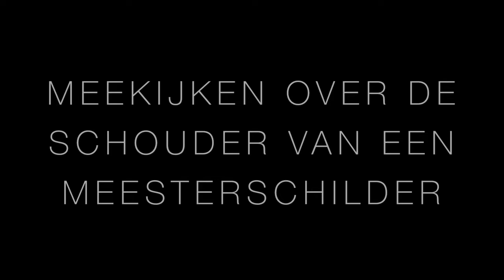Promoclip Meekijken over de schouder van een Meesterschilder NL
Promovideoclip van de nieuwste documentaire over het leven en werk van de (fijn)kunstschilder van het Realisme Poen de Wijs die leefde van 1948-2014. Documentairemaker en publicist John Vijlbrief/Vijlbrief Media volgde de kunstschilder van 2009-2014 en maakte een indringend portret over hem.

Bekijk LinkedIn profiel Topgiclees Vijlbrief